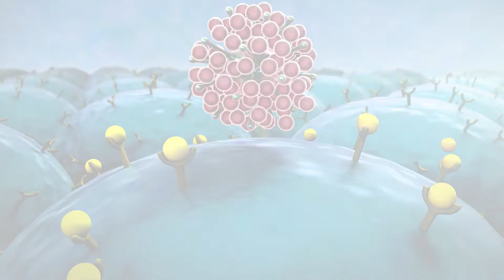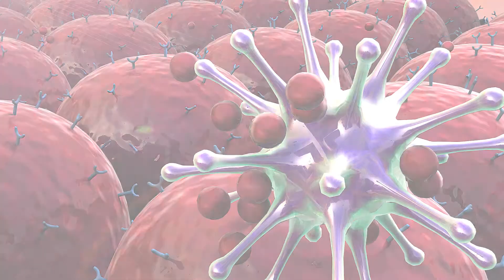Membrane Protein Research with Solid State NMR, by Prof. Timothy Cross (Florida State University)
Professor Cross is studying with Solid State NMR the structure and function of membrane proteins. The research will help the pharmaceutical industry to develop more and better drugs.